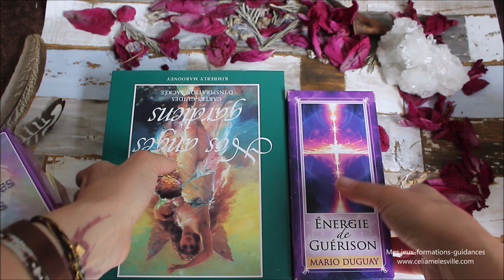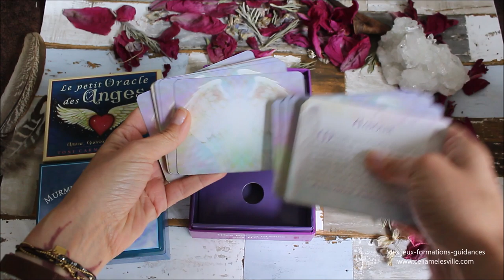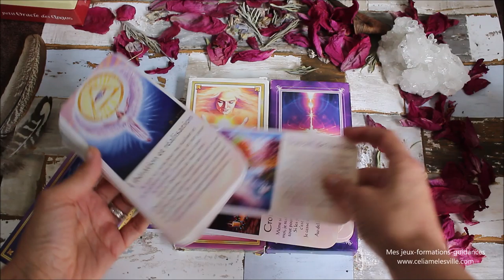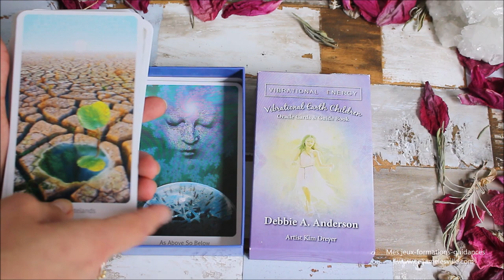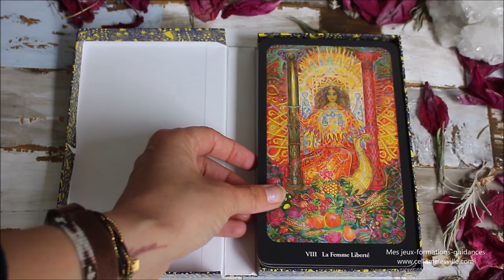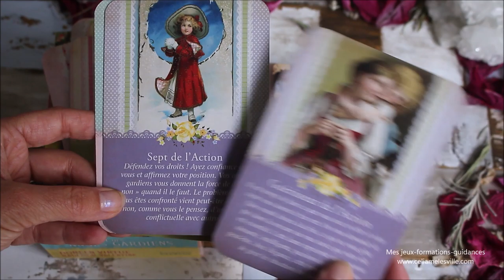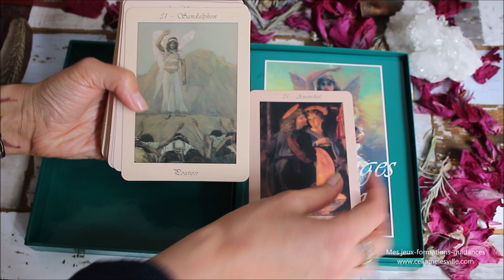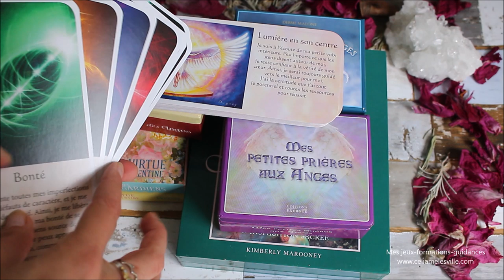Des jeux pour travailler avec l'énergie angélique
Où trouver :
Murmures de nos anges
mes petites prières aux anges
Le petit oracle des anges
messages d'éveil
messages lumière
Energie de guérison
Le tarot de l'ange liberté
Le tarot des anges gardiens: